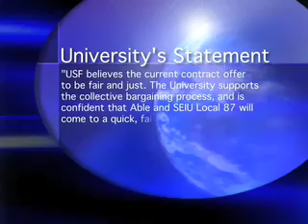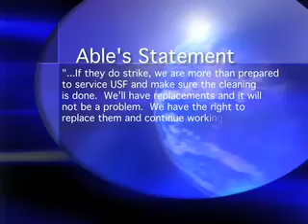USFtv News 35 - November 10, 2006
USFtv News 35 - November 10, 2006.  Anchored by Bobby Lee.  Stories include:

-Abel Contract Negotiations (@ 0:09)